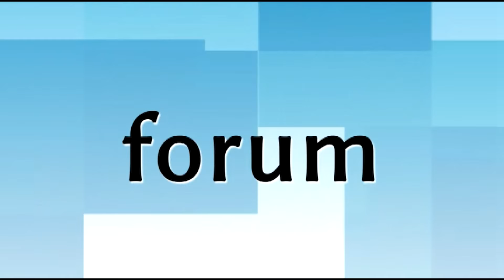ŁKS 1926 Łomża - plany i cele na przyszły sezon